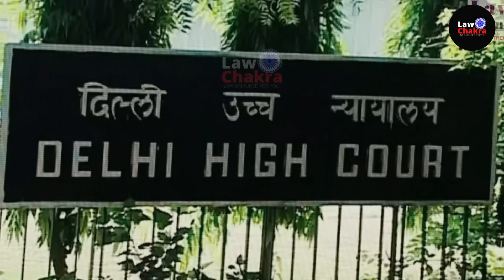CJI Issue Govt. Notice; Hold! Its Constitutional Issue